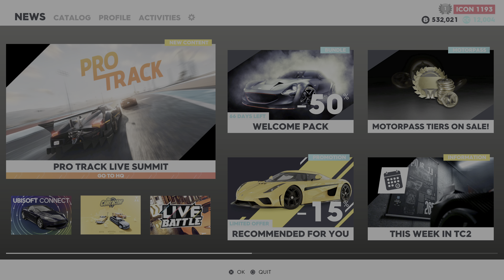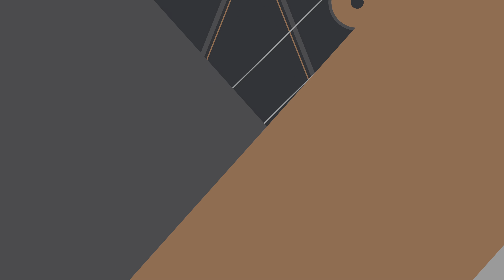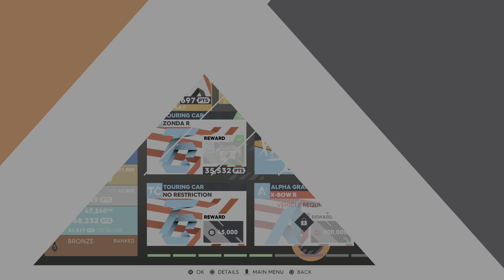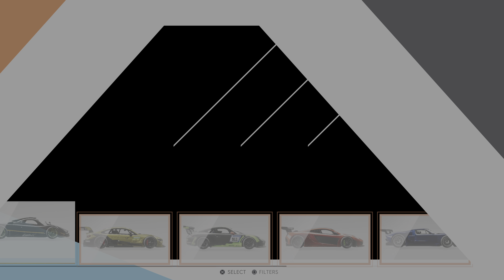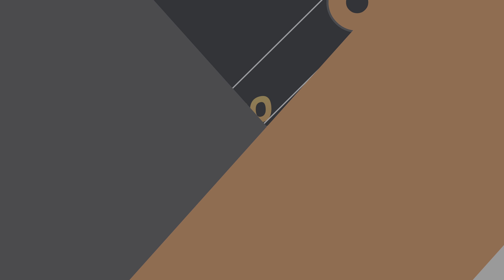The Crew 2 - Pro Track Live Summit - PS5 2160P UHD HDR 60FPS